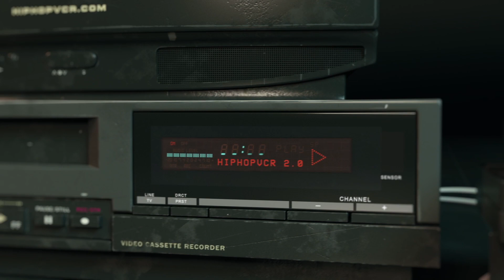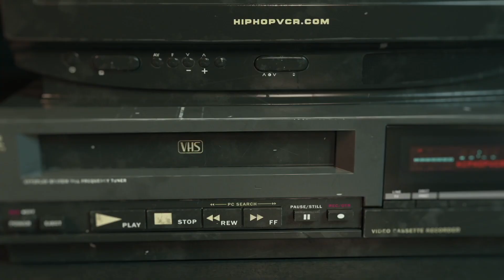Memphis Bleek, Jay-Z, Young Gunz, Freeway interview 2005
Meet the Roc post breakup and post Jay-Z retirement.